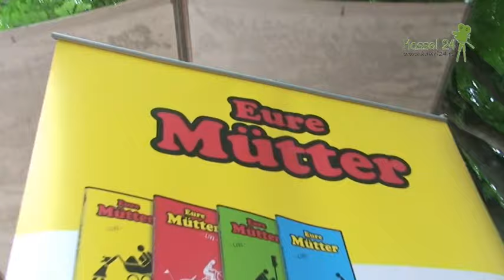Eure Mütter in Korbach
Am 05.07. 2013 gastierte die bekannte Comedy-Gruppe: „Eure Mütter" auf dem traditionellen Altstadtfest in der Hansestadt-Korbach.

Die ersten Gäste in Fanshirts kamen bereits um 18:00 h obwohl die Veranstaltung erst um 19:30 h anfing. Die Fans kamen auch offensichtlich nicht nur aus der Gegend, sondern waren zum Teil von weiter angereist.